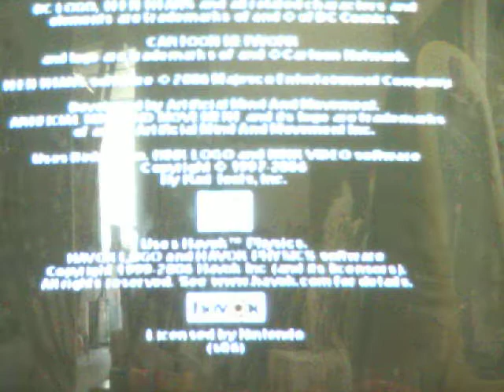Teen Titans gamplay pt1 intro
teen titans gameplay pt1on gamecube. hope you enjoy.